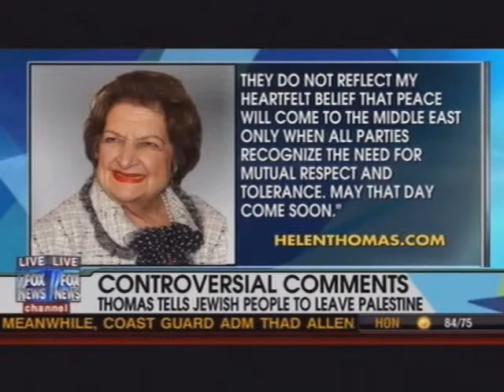Ari Fleischer Calls For Helen Thomas' Departure